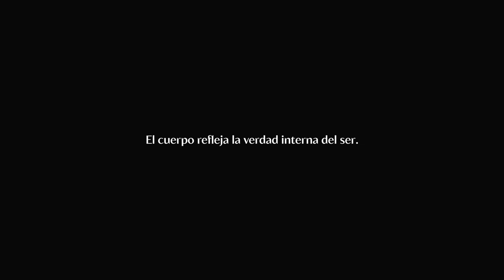Elsa Aguirre, profesora de Yoga- Otra Forma #1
En este episodio hablaremos sobre Yoga, su esencia, evolución e impacto en nuestra sociedad actual.